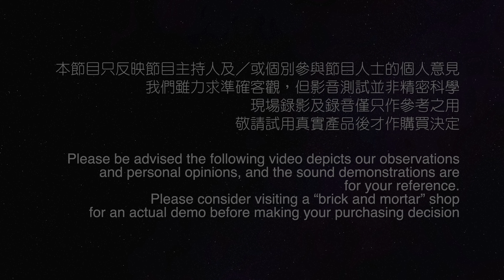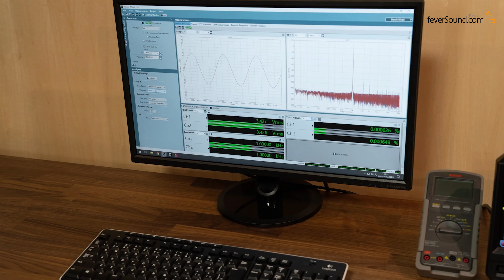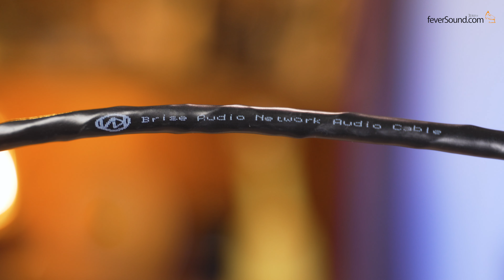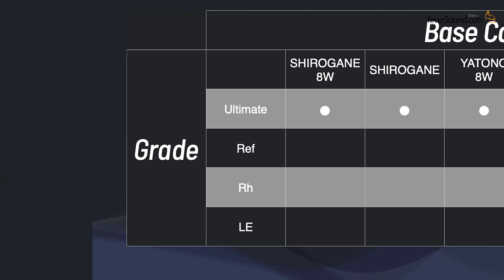[Soundwave 特約] Brise Audio 爆紅之謎｜日本匠人精製｜線材 Custom Order 企劃｜核心型號重點評測｜艾域主持｜cc字幕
Chapters

0:00 開始
1:13 品牌背景解構
2:18 線材都可以度身訂做？
3:53 核心耳機線材級別解構
6:28 核心耳機線材型號分別
8:03 重點評測：ASUHA 系列
9:33 重點評測：白銀 v.s. 夜刀神
11:03 重點評測：白銀 4 絞與 8 絞之分別
12:07 結語二揀一時間